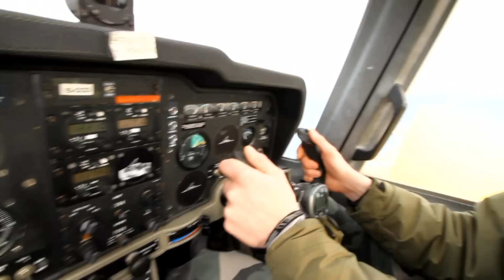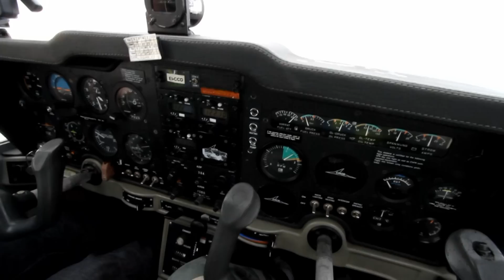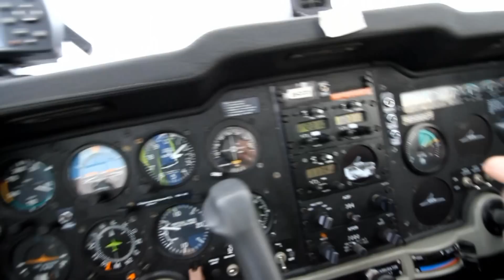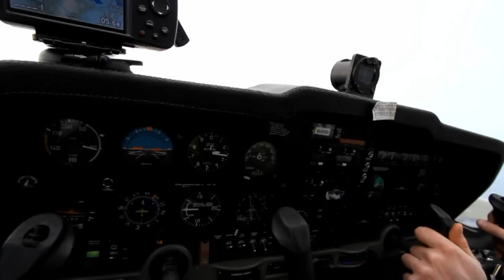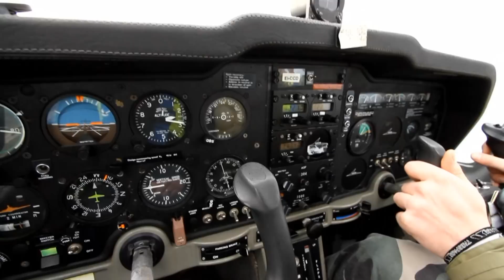My first real flight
Sligo Airport 30.01.11
Grob 115